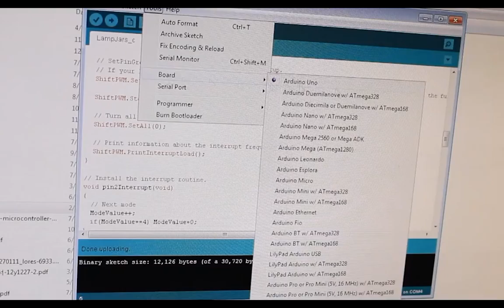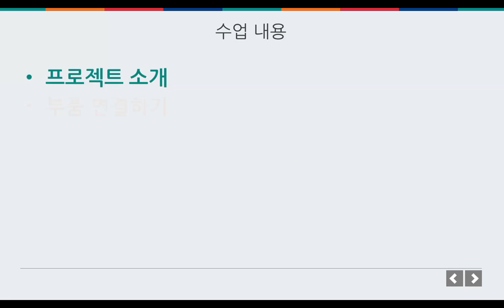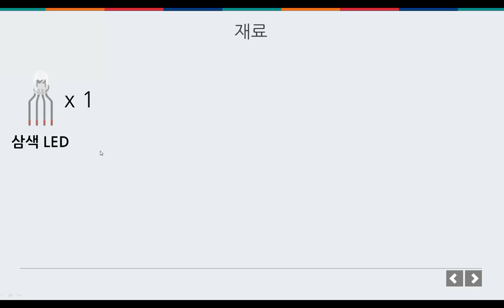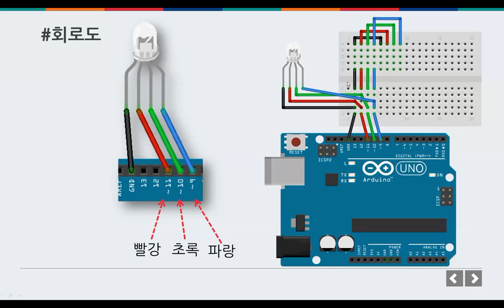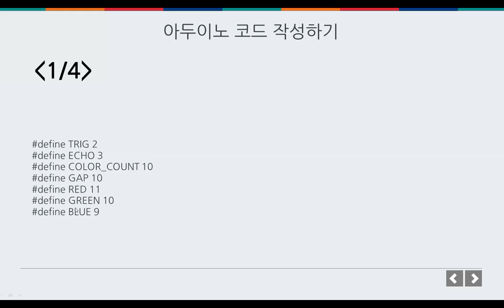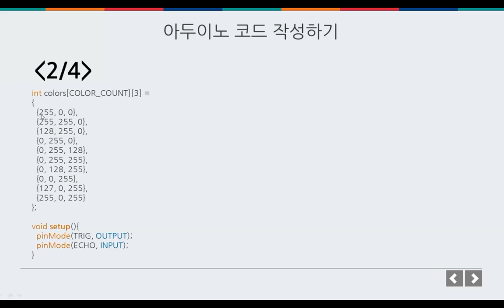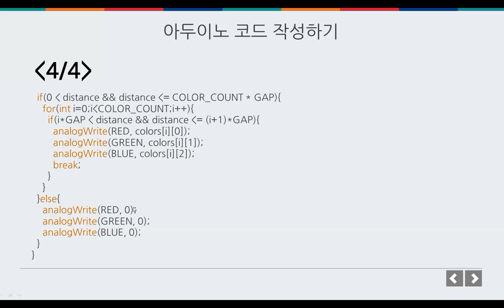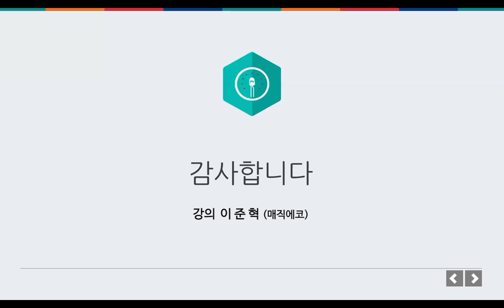프로젝트 - LED 꽃 만들기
프로젝트
LED 꽃 만들기